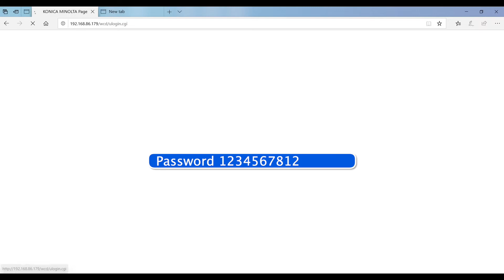Konica PC - Webpage Remotely change Date & Time Settings